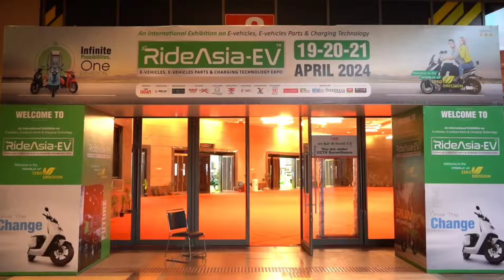Alter Brand Electric Cycle & Spare Part Review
to get video notifications.